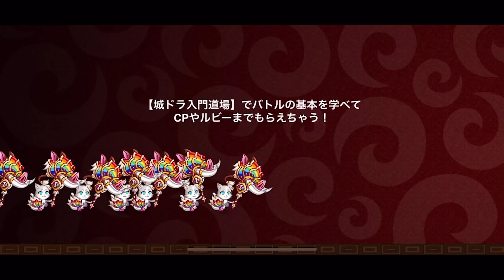【城ドラ】遂に禁忌のヤバいキャラに手を出してしまいました…【城とドラゴン|タイガ】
金木やゴレガ、覚悟しとけよマジで。

TwitterID→taiga7Swell